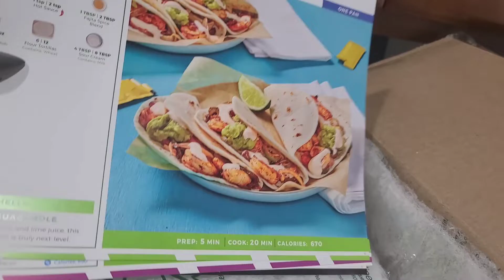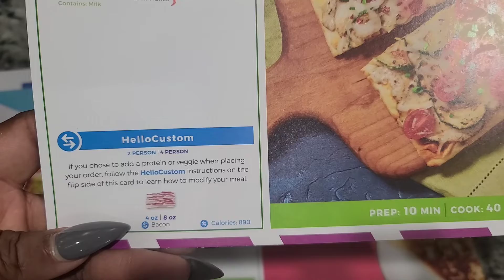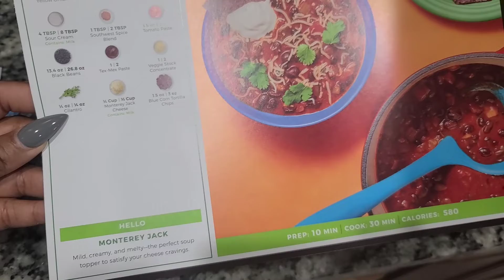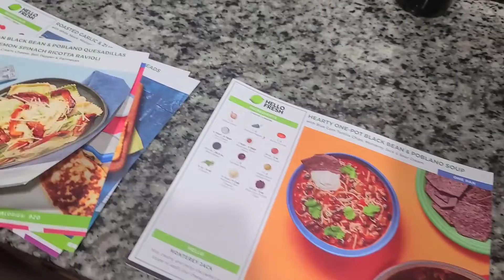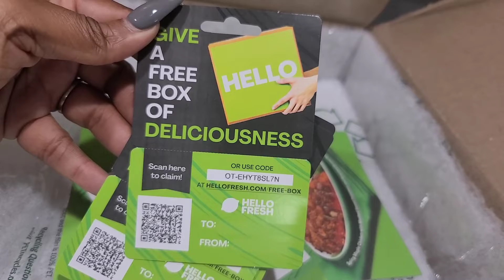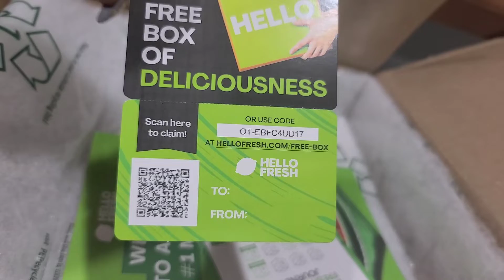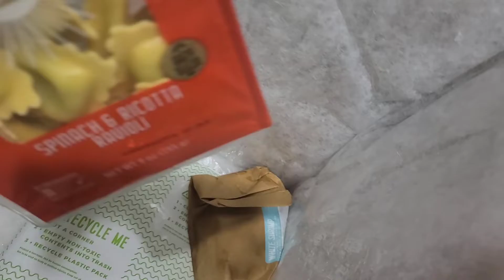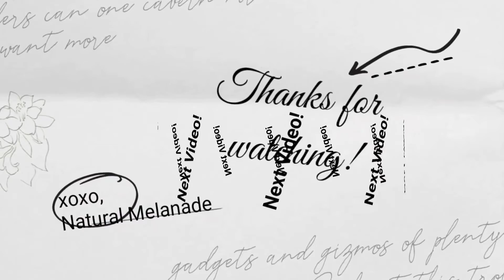HELLO FRESH 🍋What's in the box?! | Natural Melanade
Hey Guys! My first Hello Fresh box, take a look to see what's inside?